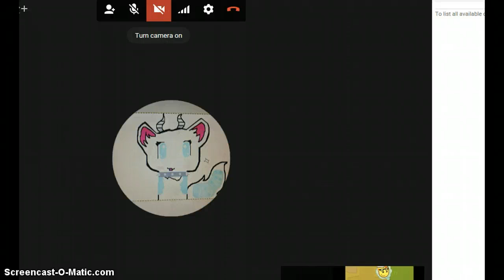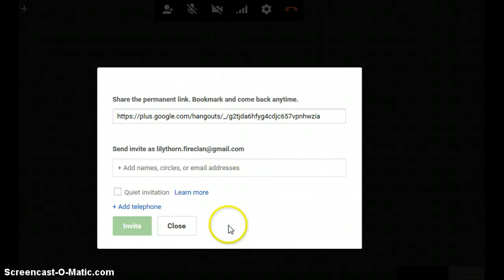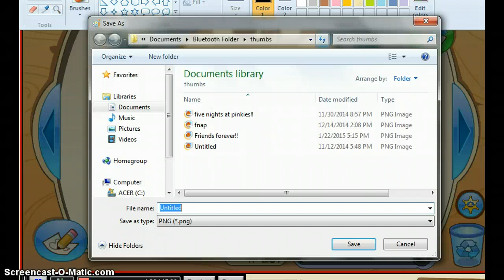ERMERGOSH THANKS MERPINK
THATS THANKSSSSSSSS